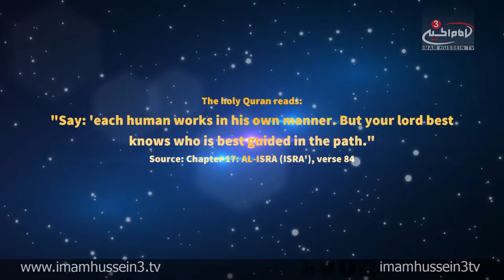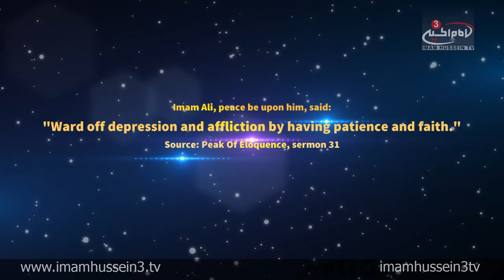Contemplation Moment "World Mental Health Day"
October 10th "World Mental Health Day"